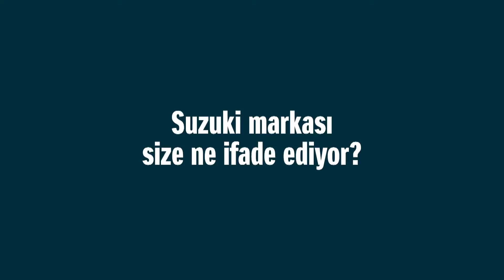Motor Show - Suzuki